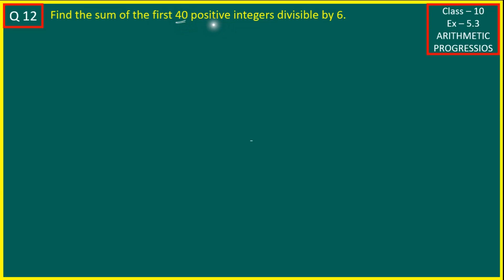Class 10 Maths Chapter 5 | Exercise 5.3 Q12 | CBSE NCERT Solutions 2023-2024 Arithmetic Progression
Class 10 Maths Chapter 5 | Exercise 5.3 Question 12 | CBSE NCERT Solutions 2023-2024 | Arithmetic Progression

Sabkuchhlearn is one of the best YouTube channels for NCERT Solutions for Class 10 Maths. We are going to upload every question wise video, exercise wise video, chapter wise video, and single video with all NCERT Solution for class 10 maths.  We need your support because we are the new in the filed of Online education to teach on YouTube. We are also addressing the problem of maths for class 10 to 6. This is only problem-solving video related to Maths. We start creating video because to make easy maths for class 10.

Class 10 Maths Syllabus with Topics:

Class 10 Maths is an important subject in the CBSE curriculum, which covers a wide range of topics. Here is an overview of the chapters covered in Class 10 Maths:

You can find NCERT Solutions for Class 10 Maths on the official website of NCERT or on various other educational websites. These solutions include step-by-step explanations and practice exercises to help you understand the concepts better.

You can find the solutions on the official website of NCERT or on various other educational websites. You can also find video lectures and practice exercises to help you better understand the concepts.